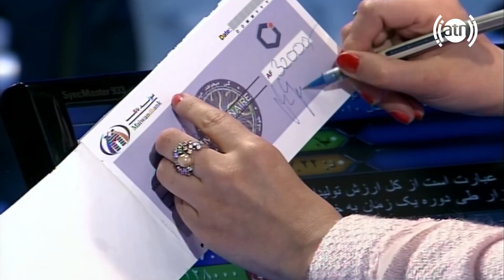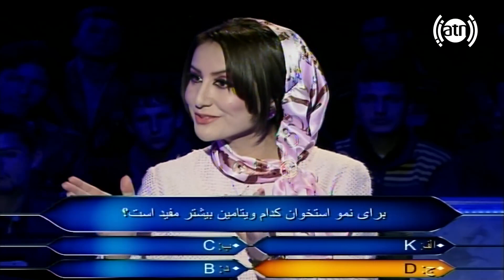Who Wants to be a Millionare Game Show - Season 02 - EP 150 / مسابقۀ میلیونر - فصل دوم - قسمت 150